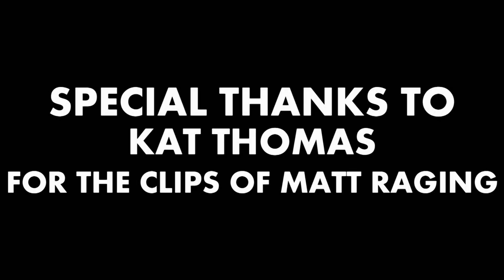Doctor Who: Series Eight Review - Part Two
Billy and I discuss the latter half of series 8 with musings on Missy and the Christmas special 'Last Christmas'.

Special thanks to KatsOnFireX for her footage of me gaming!